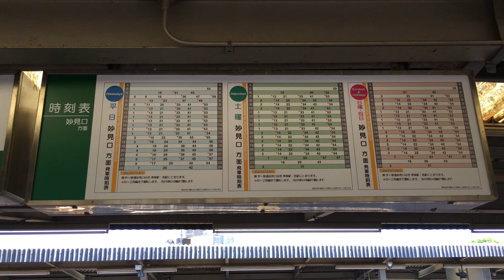能勢電鉄 山下駅（構内のみ）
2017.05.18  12時00分頃から撮影
日生線から乗り換えの途中に撮影したもので、時間の都合で駅外観は撮影できませんでした。